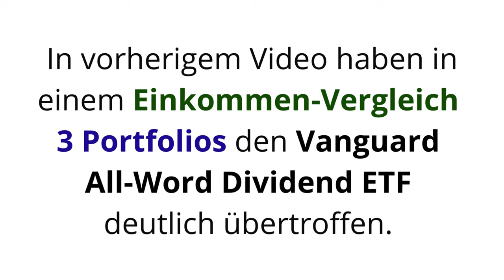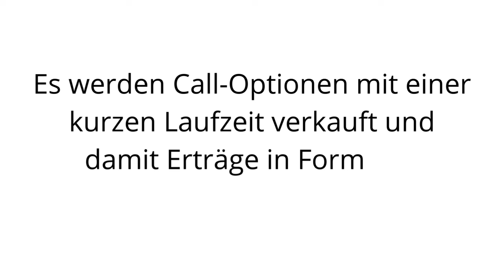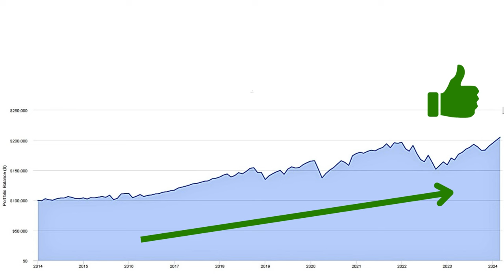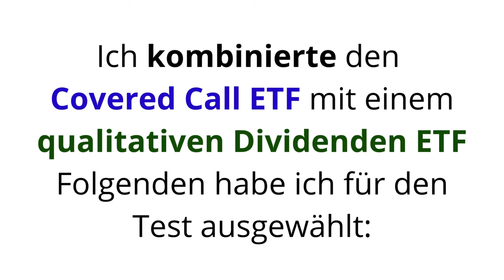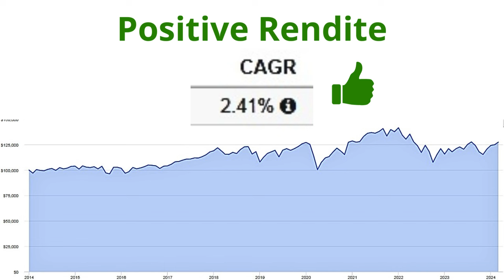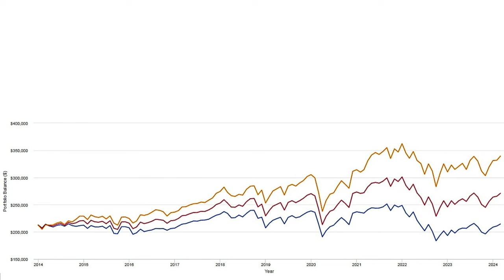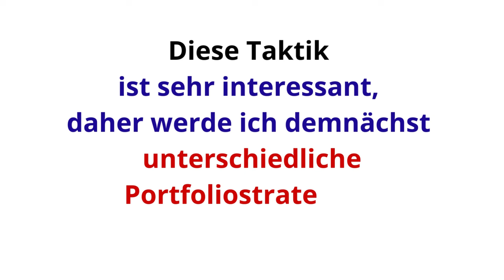Ungewöhnliches ETF Portfolio mit sehr hohem Einkommen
Gratis Webinar:  Immobilien als Cashflow
Dieses Video ist die folge des vorherigen Ausgabe, in der ich 3 Dividenden Portfolios mit sagenhaftes Einkommen verglichen habe.
In diesem Video gehe ich in Details auf das Portfolio 2 ein.
Kern des Portfolios bildet der

Global X NASDAQ 100 Covered Call UCITS ETF (Dist)
ISIN: IE00BM8R0J59
WKN: A2QR39

Kombiniert mit dem

SPDR S&P US Dividend Aristocrats UCITS ETF
ISIN: IE00B6YX5D40
WKN

HINWEIS
Dieses Video dient nur der Unterhaltung und ist keine Beratung und keine Aufforderung zum Handeln. Jeder ist für sein handeln selbst verantwortlich!